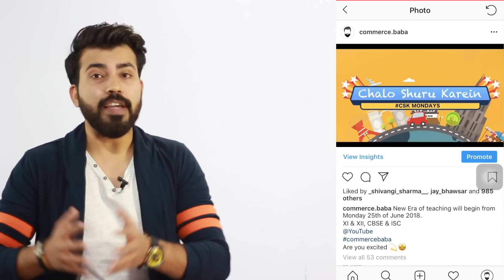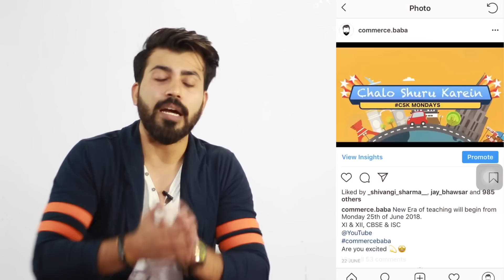Why we Fail in Bst. Class XII I Case Studies ka sirdard I CBSE